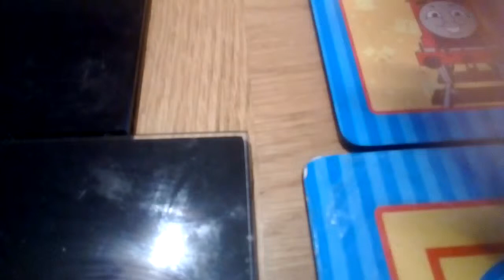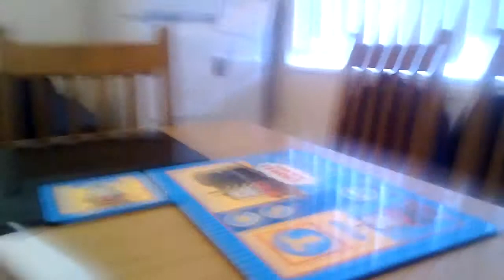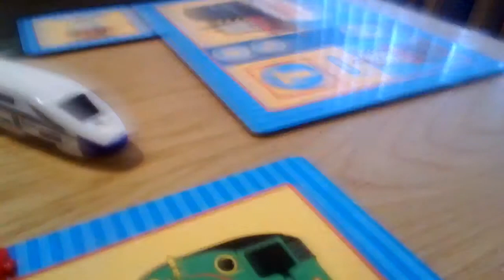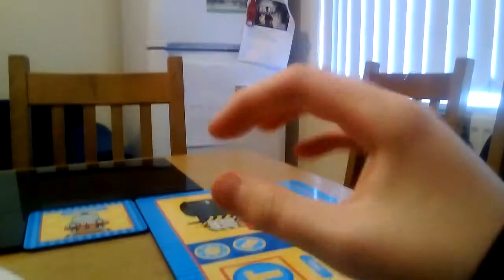Aaron Berry and the Children Episode 8 Thomas